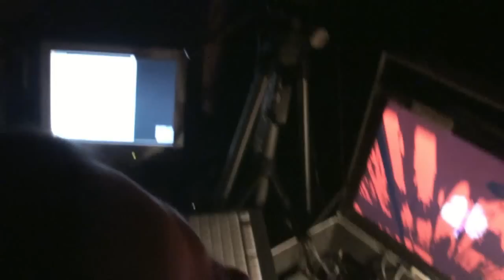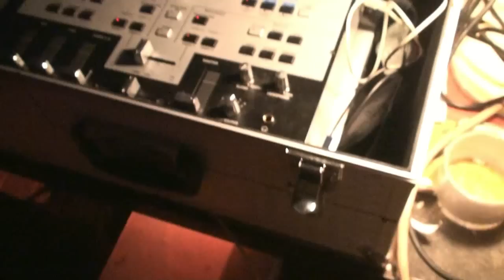Oh, pleasure, u doing it right (part 1)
Gogoklub Znojmo
djs: Rotation index - Vienna DnB
vjs: Ethernity Brothers feat. Martin Racek

friday night party